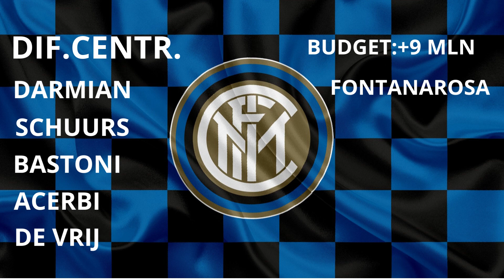COSTRUIAMO UN'INTER PER TORNARE A VINCERE IL TRICOLORE!!!!!😱😱😱😱😱 [IL MERCATO CHE FAREI] #4